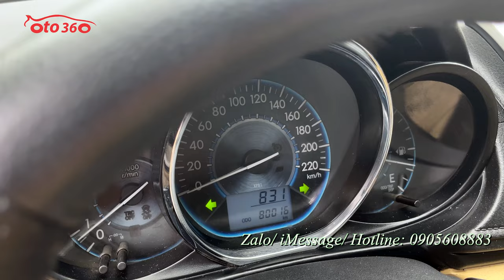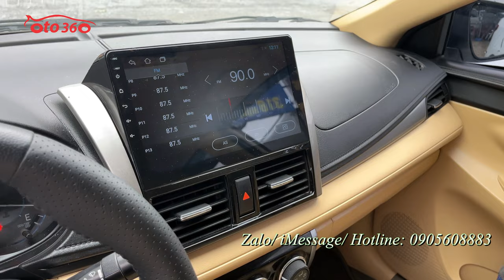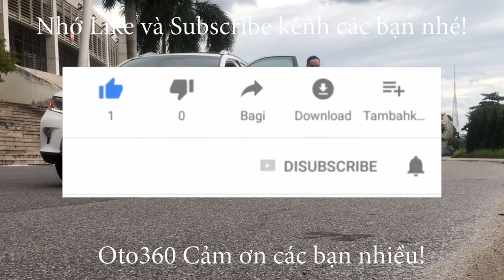Bán xe Toyota Vios 1.5 E MT 2018 tên tư nhân, chạy hơn 8 vạn km, đã rút hồ sơ, giá chỉ 2 xx tr